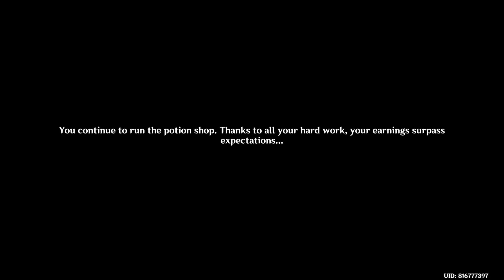LISA LIKES AETHER Genshin Impact CUTSCENE